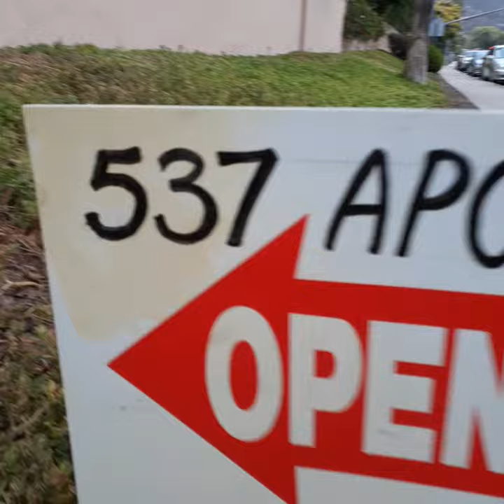Richard's Lettering Skills